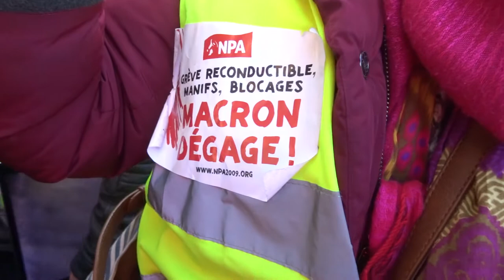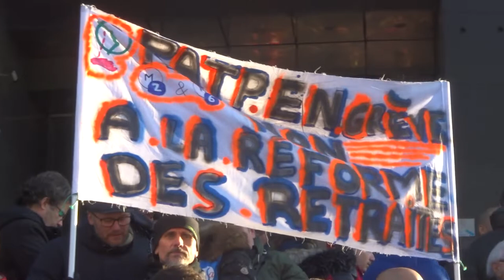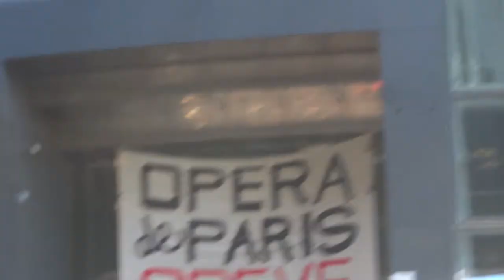Grève Opéra Paris Bastille contre la réforme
greve retraites 31dec2019 mariepanic FNSAC cgt Grève Opéra Paris Bastille contre la réforme des retraites operadeparis 31 décembre 2019 31decembre2019 FNSAC CGT spectacle twitter @cgt.spectacle FB @cgt_spectacle La Fédération Nationale des Syndicats du spectacle contre reforme retraites Macron - Place de la Bastille devant l'Opéra Bastille Métro Bastille Paris GJ onestla larueestanous MacronDegage Voltuan FGJ @FemmesGiletsJaunes FB @le_jaunes twitter @TeleiaLuttes FB - video mariepanic mariepanic2 @mariegendron @anne_hoa